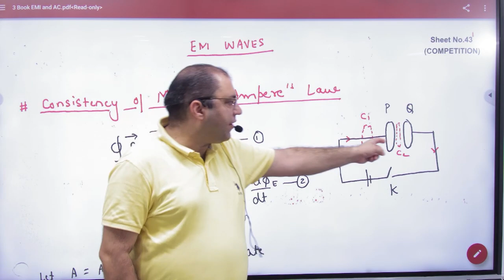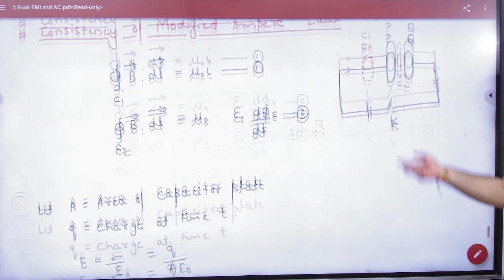2 CONSISTENCY OF EM WAVES